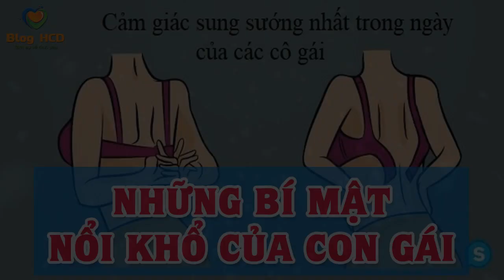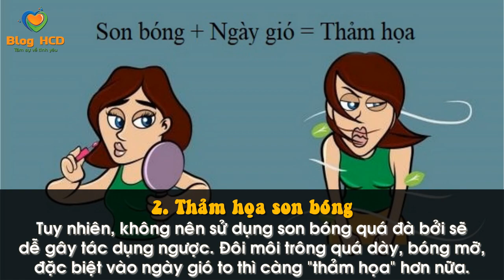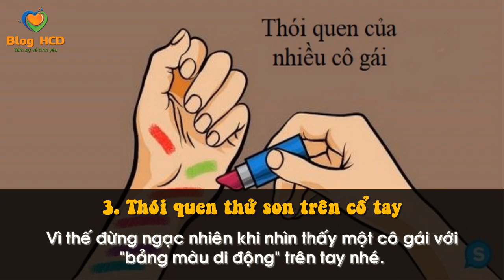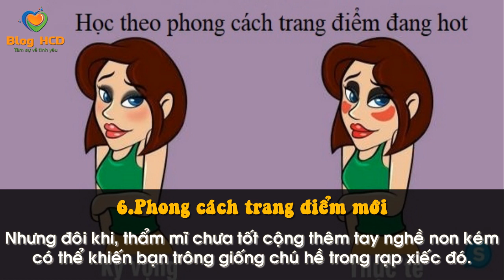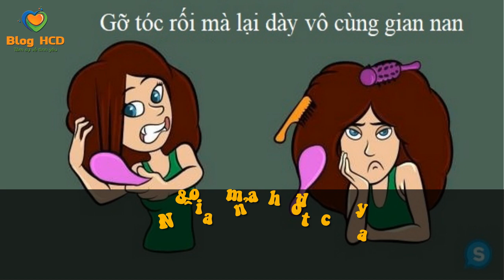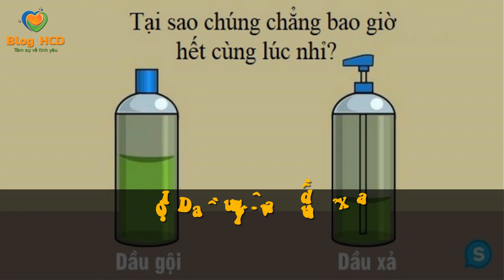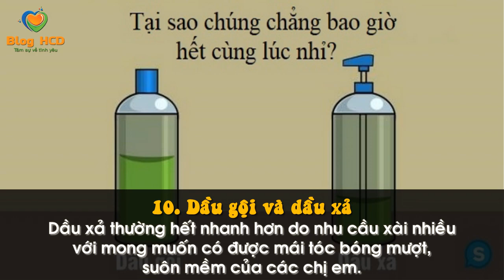Những NỖI KHỔ KHÓ NÓI của con gái. Không phải con trai nào cũng biết! | Blog HCĐ ✔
ông cuộc làm đẹp của chị em phụ nữ chưa bao giờ đơn giản và dễ dàng cả. Thậm chí họ còn tự biến mình thành nô lệ cho những chuẩn mực thái quá. Dưới đây là 12 nỗi khổ chỉ các nàng mới hiểu.